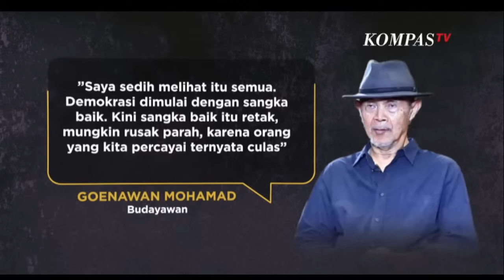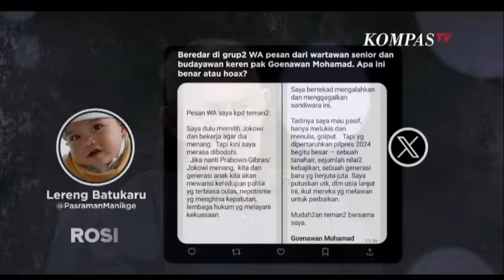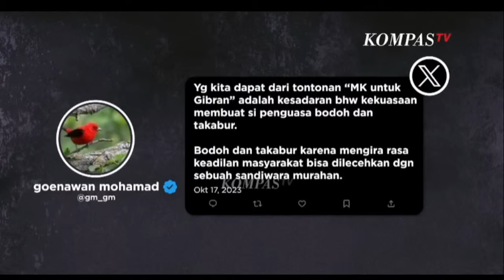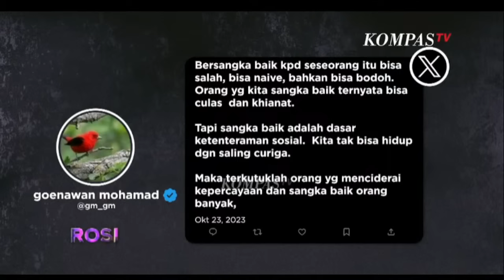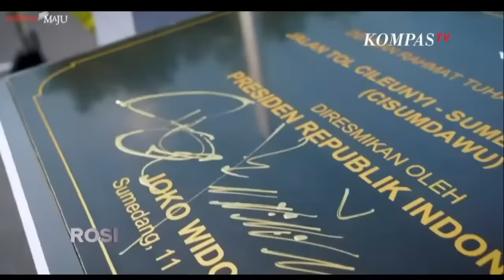LIVE ROSI - Goenawan Mohamad: Rakyat Percaya Siapa; Jokowi, Ketua MK, atau Gibran?